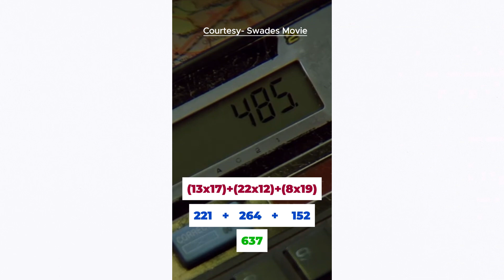Mevaan, 6 Yrs, Takes the Spotlight: Mental Maths Star Award of the Week!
Mevaan impresses everyone with his outstanding calculation skills! As the youngest to master complex multi-step operations, he truly stands out as one of the brightest in the group and can give the anyone a run for their money in calculations. Even the famous characters from the movie- Swades!

Ready to elevate your mental maths abilities to new heights? 🚀🧠

Say goodbye to tedious computations and fully embrace the world of mental arithmetic!

At BYITC, we joyfully embrace the inherent potential in every child to excel in mathematics. It's a privilege for us to be a part of Mevaan's remarkable journey toward growth and achievement.
The initial clips of the reel were taken from the Indian film Swades.

Are you excited to witness your child's excellence in maths? Enroll in our 7-day trial now and observe their growth in confidence, critical thinking abilities, and passion for learning!